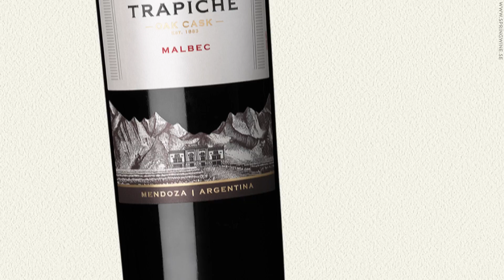Trapiche - passion for food